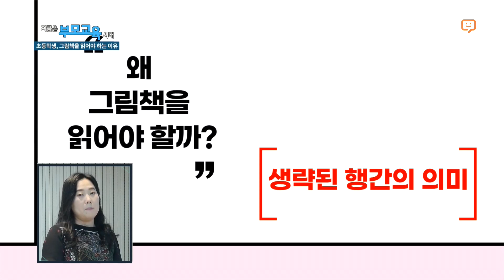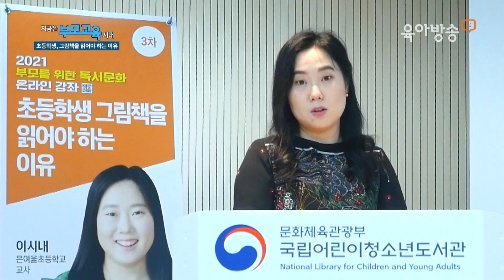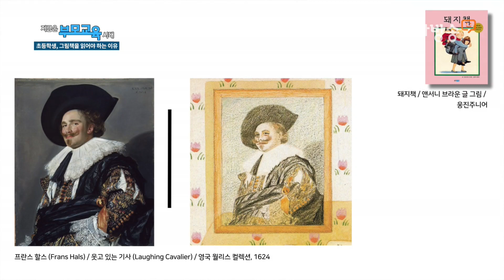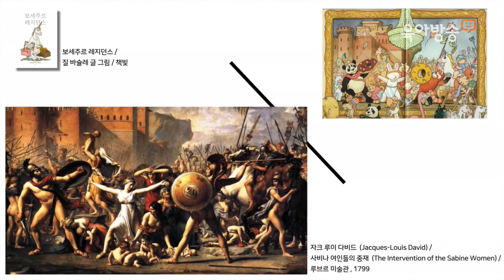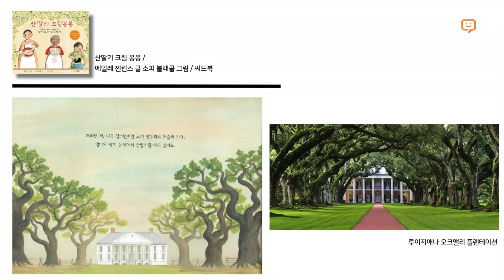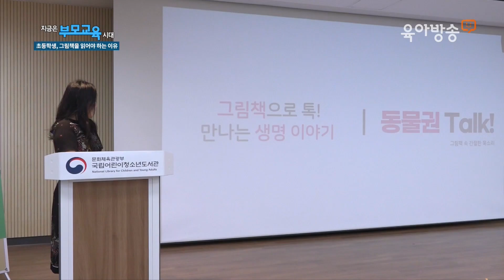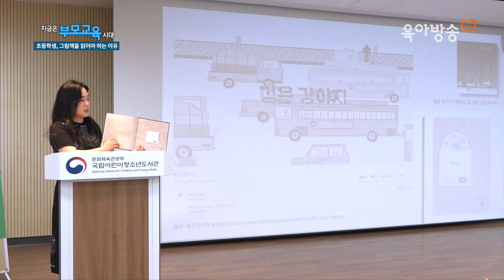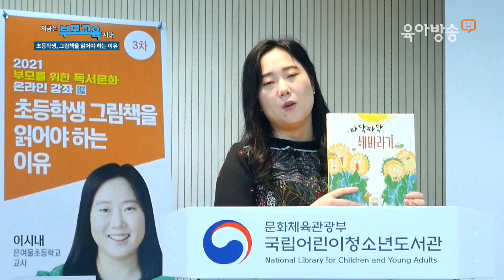[지금은 부모교육시대] 초등학생, 그림책을 읽어야 하는 이유(이시내)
2021년 「부모를 위한 독서문화 강좌」는 '그림책 연령별 읽기'를 주제로 그림책을 통한 독서교육 및 자녀교육을 위해 준비하였습니다.

세 번째 강연은 은여울초등학교 이시내 선생님께서 '초등학생, 그림책을 읽어야 하는 이유'를 주제로 강의해주셨습니다.

*본 영상은 육아방송에서 촬영하여 방영된 영상입니다.